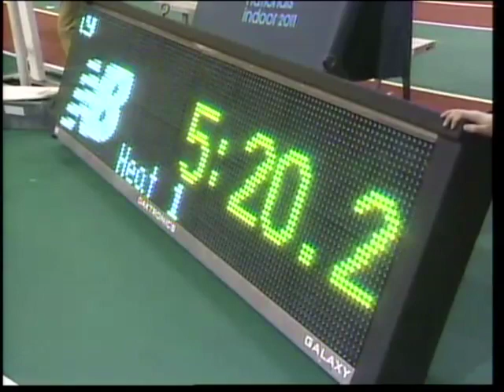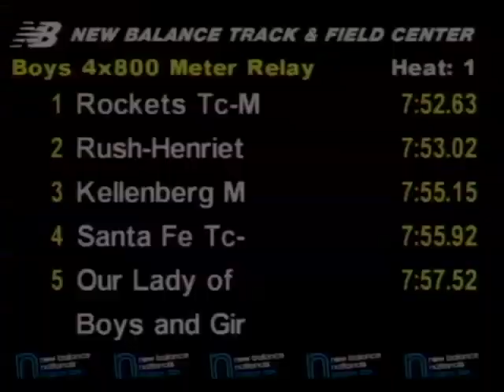Boys 4x800m Heat 1 - New Balance Indoor Nationals 2011